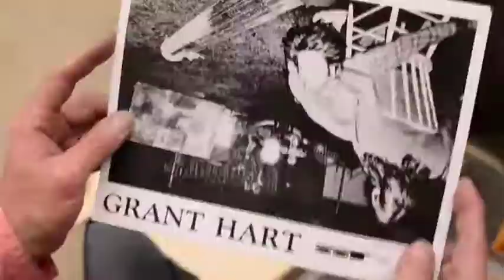Undiscovered Gem - Grant Hart: Every Everything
This week's UNDISCOVERED GEM welcomes you into the oral and aural world of former Husker-Du's so-called 'wild one'.  Stream now on backbeatdocs.com